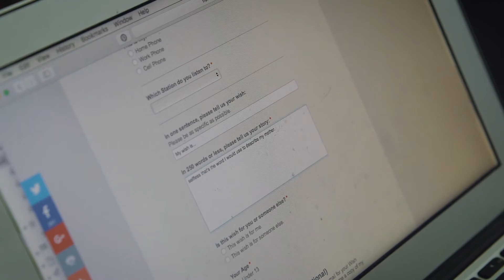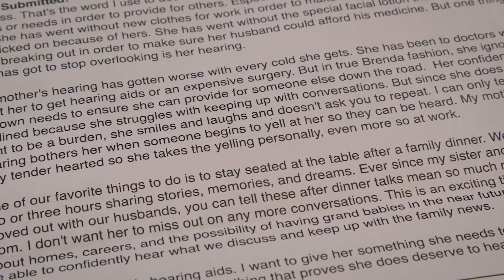Brenda | 30 Wishes Wish #20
Brenda's family loves to sit around the dinner table for hours after a meal and share stories, memories and dreams, but Brenda's hearing is failing. Not wanting to burden her family, she often ignores her struggle and puts the needs of others before her own. For wish #20, we surprised Brenda with Doctors appointments and a set of Hearing Aids.

As part our 30th anniversary, The JOY FM is granting 30 wishes to listeners. For more information on 30 Wishes, including details on how to submit a wish,